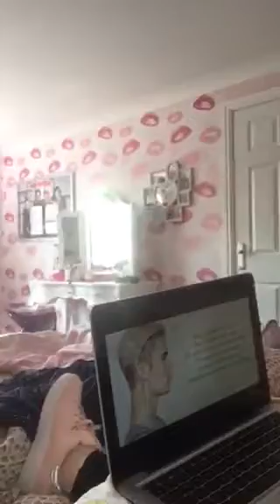6 days until bieber / Justin bieber and I can do a littel bit of Spanish